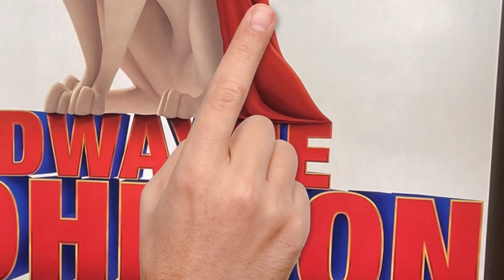Krypto The Superdog Movie's Marketing Went Wrong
DC League of Super-Pets brings an animated Superman and Krypto the Superdog onto the big screen, along with a bunch of cute animal friends and familiar faces. Dwayne Johnson leads the role as Krypto, but a recent poster has people talking for all the wrong reasons. What's going on?

On the new poster for DC League of Super-Pets, Krypto the Superdog is placed front and center, along with Dwayne "The Rock" Johnson's name. However, the layout doesn't feel right, which ultimately acts as a sign of a greater problem in Hollywood.

✭ SOCIAL MEDIA ✭